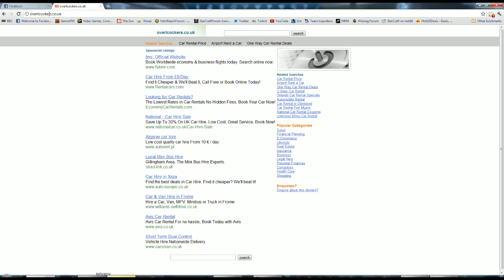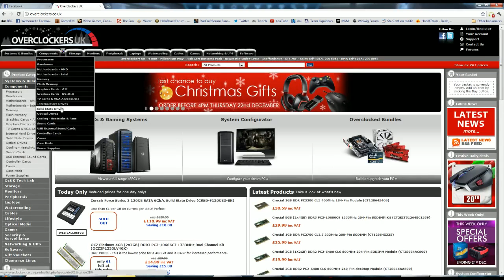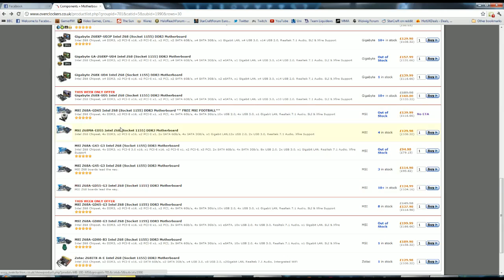Star Wars The Old Republic - 5 / 7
Recorded live on December 20 at  5:41pm. -- Stream @ Twitch.tv/Corkin

Hope you enjoy my gameplay and be sure to check out my stream.  If you like it then don't be scared to favourite it ;)